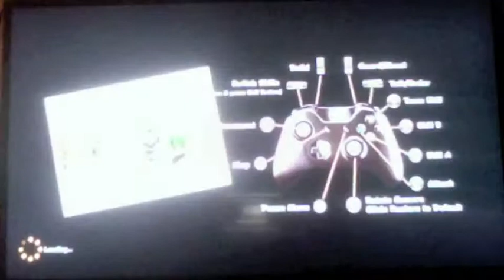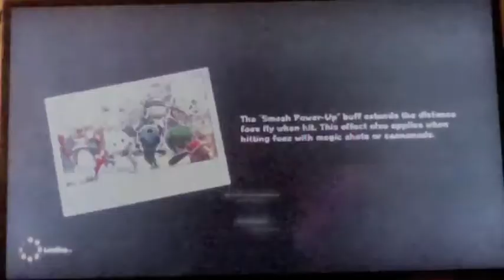Happy Wars Xbox One Episode 1 We Are Back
The New Happy Wars Xbox One Version has recently come out so check out the first part to the series with AirLock127!